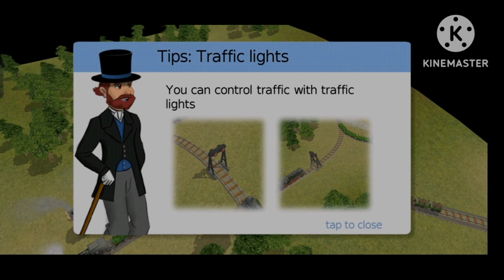Woodstock challenge deck eleven simulator game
Train simulator games indiantrain games train simulator games